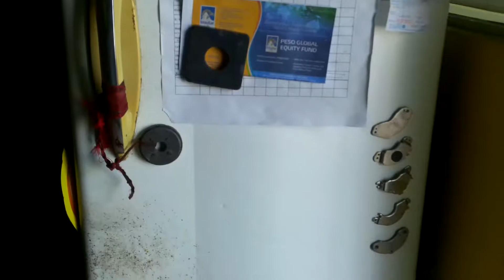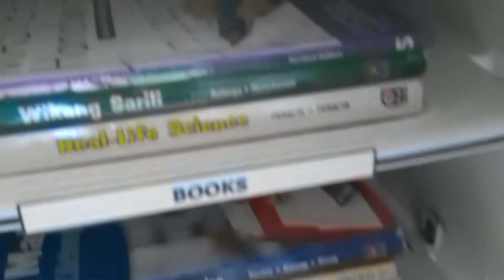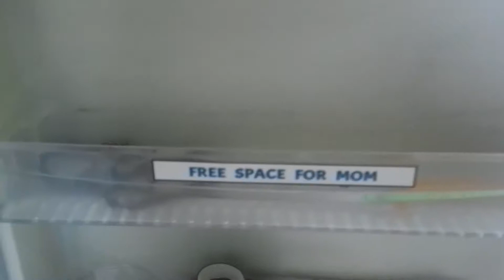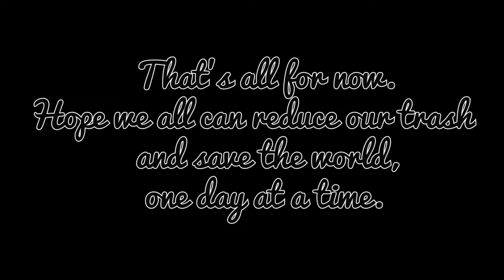[HD] HOW TO TRANSFORM Your OLD REFRIGERATOR/FREEZER Into A Multi-Purpose STORAGE CABINET | LIFEHACK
Bitcoin ➤ 3DMSxRQzMjasDxRdksKVMk2Sjobu83jSPR